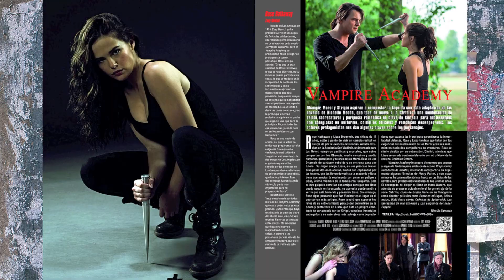SPOT ACCION Julio 2014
ACCION Julio 2014 en las mejores pantallas, perdón, quioscos ;)